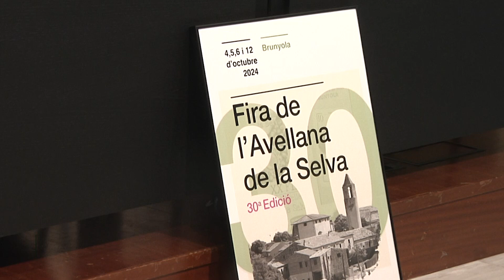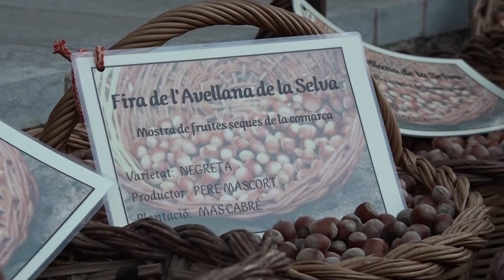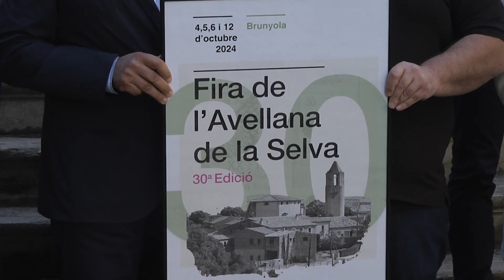Brunyola acollirà la 30a edició de la Fira de l'Avellana de la Selva